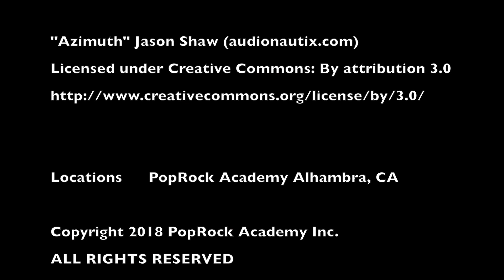LA: Become Max - Version D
PopRock Academy presents
Youtube Acting & Production Class
Max is an android that came from Detroit, where all the androids are becoming human. It's spread and now even in Los Angeles, the androids are rebelling. Max the android captures a little girl at a bridge and is holding her hostage, while Max the other android tries to stop him. And of course we end up with six different outcomes.

LA: Become Max is a series of parody videos on the video game Detroit: Become Human, where the androids rebelled against their human masters and are causing havoc. Each video is the same scenario with alternative endings.

PopRock Youtube makes fun and entertaining videos as a part of our class projects on a weekly basis. We do an assortment of videos from parody videos, to fun games and challenges, to whatever cool ideas our students come up with.

Our channel also include some amazing singing, dancing, acting and music performances from our students at various locations in the southern California areas.

626.282.ROCK[7625]